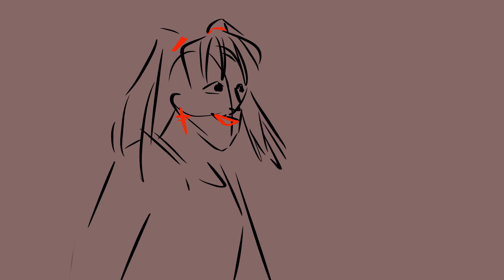mortals and fools rough animatic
might do a nice version of this one day?